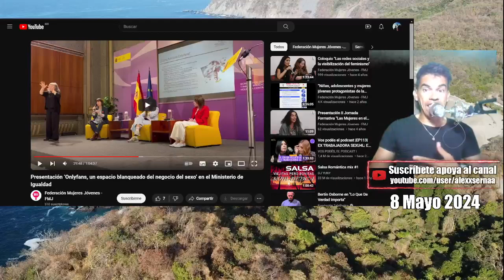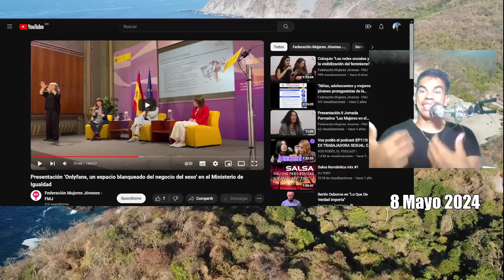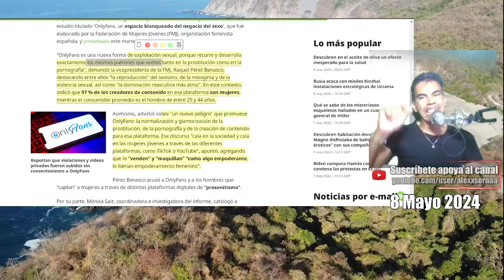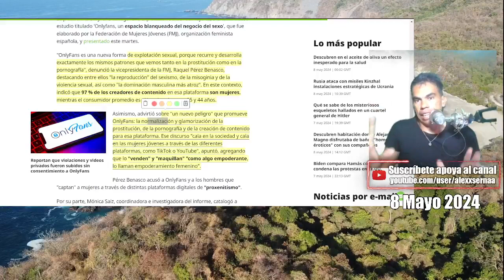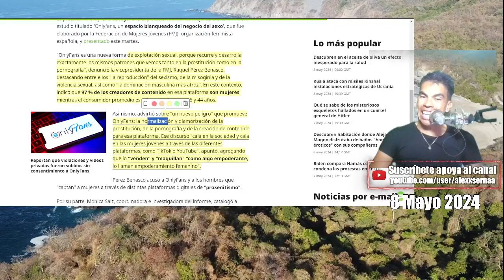Nueva Forma de Reclutar y NORMALIZAR el NOPOR